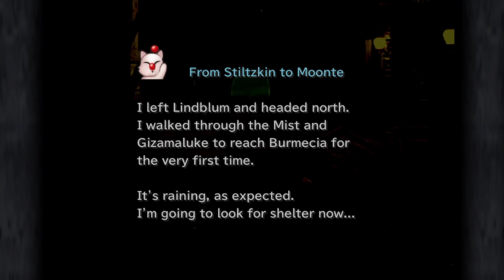Let's Play Final Fantasy IX Episode 14: I Don't Think He Knows About Second Breakfast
We play some Final Fantasy 9. After the feast and a nap, we head out into the world. We wind up in the swamp with the Gourmand people. We get educated in the ways of tasty frogs.

@hollysadventures  is playing through Zelda and Final Fantasy games. She is very helpful in explaining how to complete stuff.